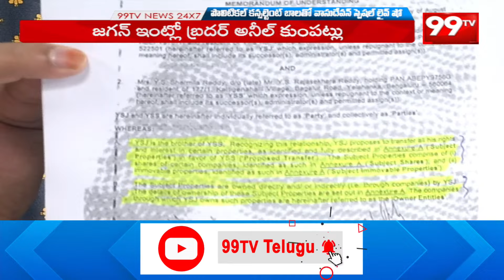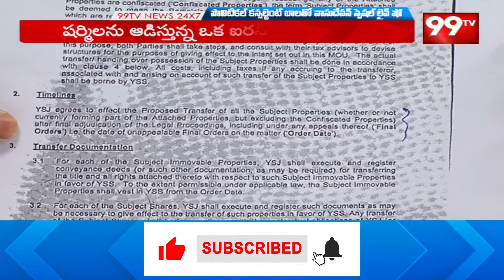జగన్ ఇంట్లో కుంపటి రాజేసిన బ్రదర్ అనిల్..బయ్యారం గనులు టార్గెట్ Analyst Comments On Brother Anil